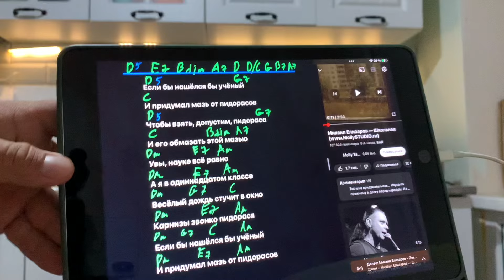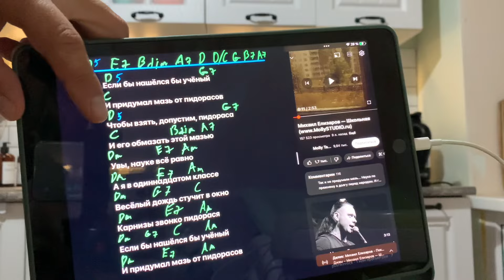Михаил Елизаров — Школьная аккорды на гитаре табы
Михаил Елизаров — Школьная на гитаре аккорды табы + разбор песни.

Не можете к песне найти аккорды?
Присылайте в комментариях к последнему видео название песни и исполнителя.
Постараюсь подобрать и выложить видео на канал.

Тинькофф:
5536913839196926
Сбербанк онлайн:
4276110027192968